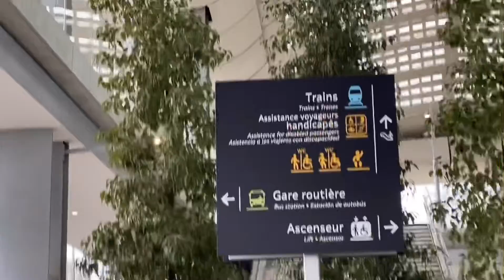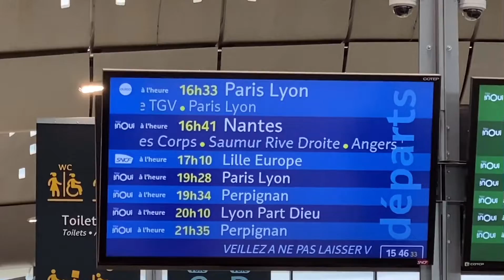Train station / Gare de Montpellier Sud De France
Accompany my daughter to the train station at Montpellier Sud De France for her schooling in Lyon.
Gare de Montpellier Sud De France is a railway station on the outskirts of Montpellier ,France which offers TGV services. IT was built for and opened a few months after the Nimes Montpellier Bypass,which extends from the end of the LGV mediterranee near Nimes to just beyond Montpellier;

I'm a Filipina married to a nice and loving French guy.We are happy living together and he's very supportive to me. In short I'm an spoiled wife.

If you like it please subscribe and share it to your community , give this video a thumbs up and comment down below , you can suggest also what videos you want to see next.
@Estela D'ESCLAVELLES